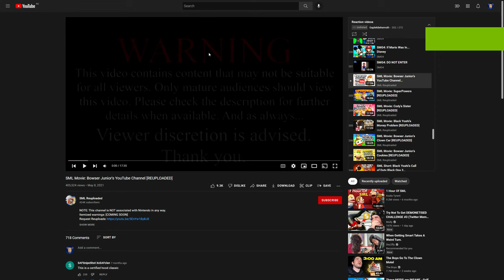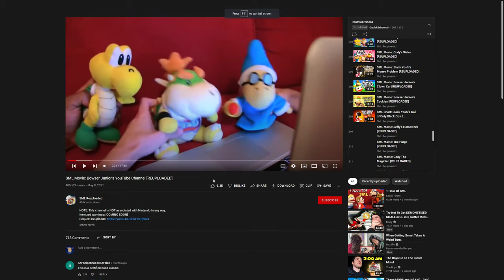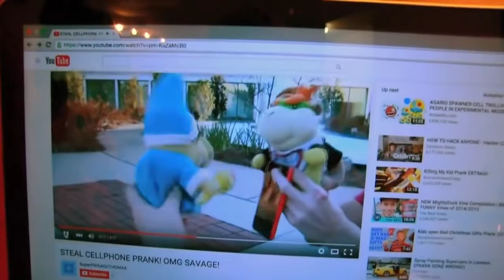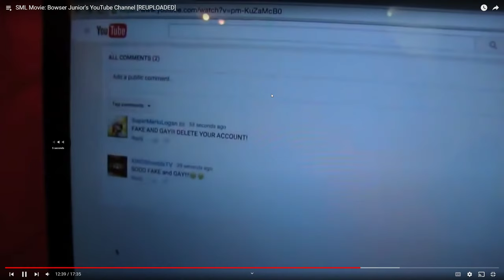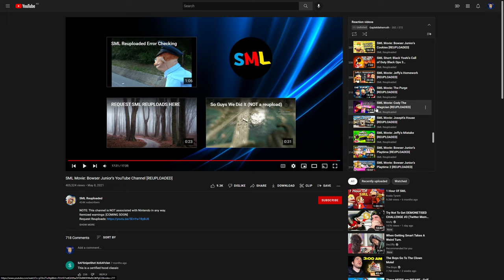Potato Reacts - Episode 69: “SML Movie: Bowser Junior’s YouTube Channel”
Hi guys! Today we are playing some “SML Movie: Bowser Junior’s YouTube Channel”!